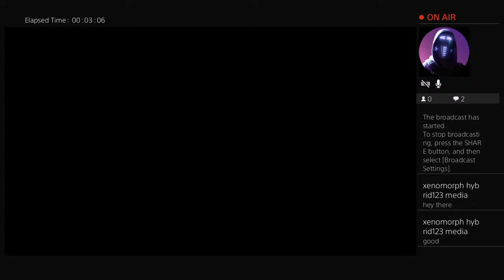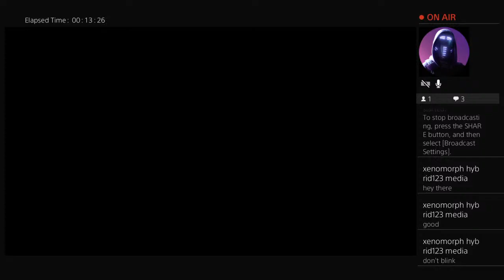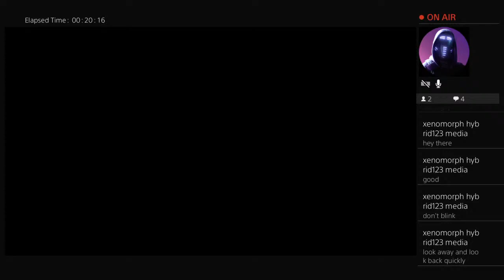Justin Menges1235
Go and subscriptions to Camden Cua and me Justin Menges1235 and xenomorphybrid123 make sure you go and sub to Rose May Mchenry I'm 20 now my birthday was on July 3 make sure you go subscribe to Until D3ath